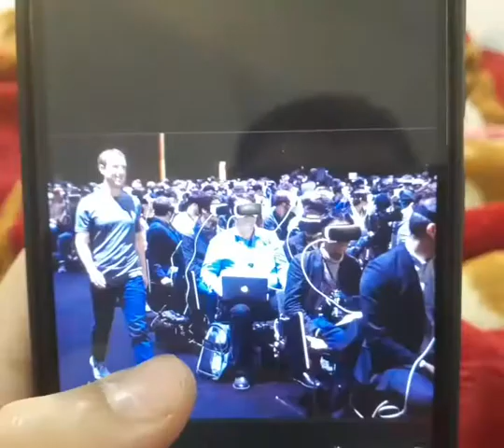العالم الإفتراضي 2023 | عبدالرحمن الدسوقي